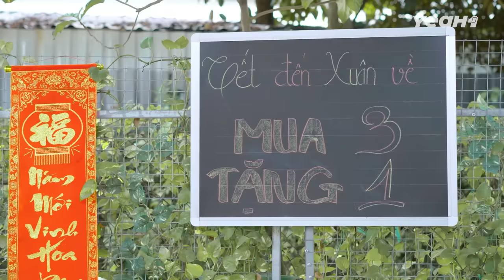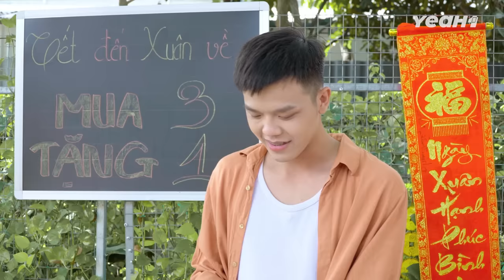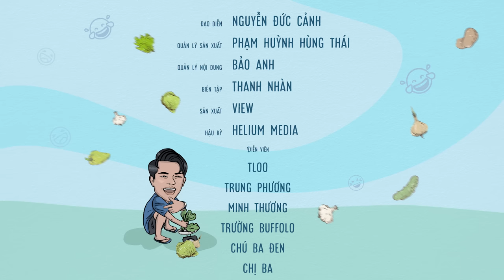ANH BÁN RAU "TẤT XANH" Ra Đường Ai Cũng Rén - Hoảng Hồn Khi Biết Sự Thật?? | TLOO TIỆM RAU LẠ LẮM